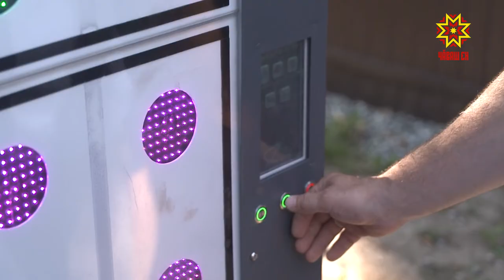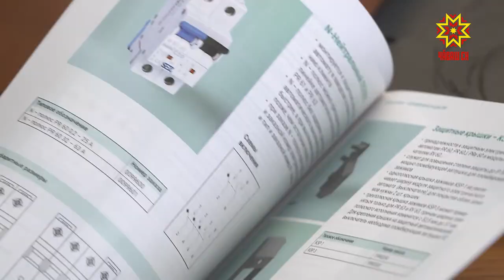Ĕçлĕ çулçӳревпе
Çак кунсенче Чăваш Енре Казахстан делегацийĕ пулчĕ. Хăнасем пирĕн пата курма кăна мар, ĕçлĕ хутшăнусене вăйлатас тесе те килнĕ. Республикăра туса илсе чикĕ леш енне ăсатакан таварăн чĕрĕкĕ ку çĕршыва каять. Казахстанри предпринимательсем республикăри нумай пĕрлĕшĕве çитсе курчĕç.